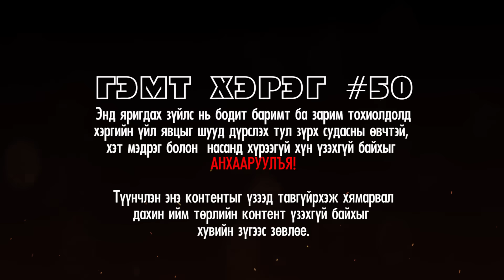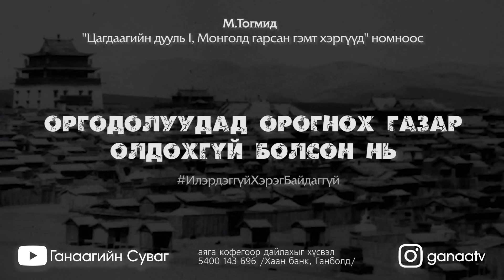[ГЭМТ ХЭРЭГ #51] Оргодол босуулын мөрөөр...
"...илэрдэггүй гэмт хэрэг гэж байдаггүй..."

М.Тогмид "Цагдаагийн дууль I" Монголд гарсан гэмт хэргүүд номноос "Оргодолууд орогнох газаргүй болов"

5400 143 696 /Khan bank, Ganbold/